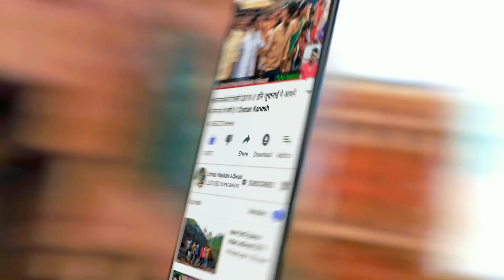आदिवासी शादी वीडियो // आई गयो वा जुवानाई खरगोन ने आदिवासी जुवाणीया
Omkar waskale adiwasi,omkarwaskale, adiwasi video,